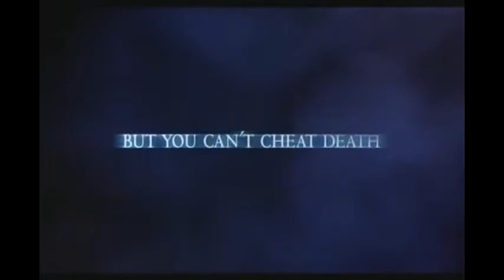Final Destination Trailer Mash Up